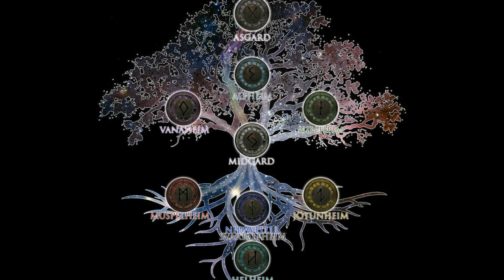SKÖLL E HATI - A SAGA DA PERSEGUIÇÃO DO SOL E DA LUA NA MITOLOGIA NÓRDICA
Navegue pelas estrelas da mitologia nórdica conosco em mais um episódio emocionante do canal Caminhos da História!

🌌 Descubra a fascinante saga de Sköll e Hati, os lendários devoradores de sol e lua que percorreram os céus nórdicos. Do crepúsculo até o renascimento, explore o papel desses lobos cósmicos no grande ciclo da existência. Não perca essa incrível jornada através dos nove mundos! ✨

Se você gostou do nosso trabalho e quer contribuir para o crescimento do canal, estamos gratos pela sua ajuda! 🌟

Agradecemos por fazer parte da nossa comunidade de aventureiros da história! 🌍✨

📖 Para mais conhecimento sobre o Tema:
✓ Mitologia Nórdica Heróis, Lendas e Sagas
✓ Mitologia Nórdica
✓ Box Mitologia Nórdica
✓ Mitologia Nórdica
✓ O livro da mitologia nórdica
✓ Sagas e Mitos Nórdicos: Capa Especial
✓ Ragnarok: O Apocalipse Nórdico - Mitologia Nórdica em Quadrinhos

✓ Apple iPhone 13 (128 GB) - Luz das estrelas
✓ JBL, Fone de Ouvido in Ear, C50HI - Preto
✓ Celular Xiaomi Redmi Note 12 128GB / 6GB
✓ Fire TV Stick Lite | Streaming em Full HD com Alexa
✓ JBL, Fone de Ouvido Sem Fio, Bluetooth
✓ Mini Projetor Portatil 5G Wifi 6 Bluetooth